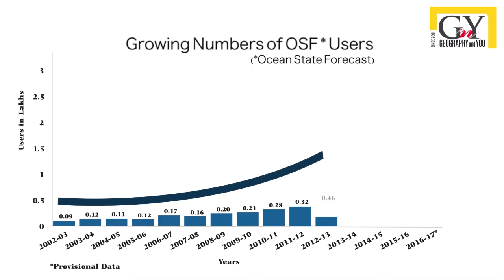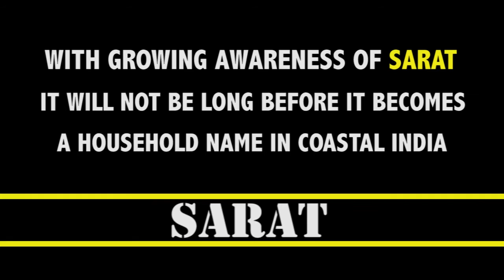SARAT - Finding Yarranaidu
SARAT is developed by Scientists of Indian National Centre for Ocean Information Services, Hyderabad. SARAT is being used in Search efforts of missing aircraft AN 32 to identify the most probable area for search operations. SARAT is developed by Scientists of Indian National Centre for Ocean Information Services, Hyderabad. SARAT is being used in Search efforts of missing aircraft AN 32 to identify the most probable area for search operations.